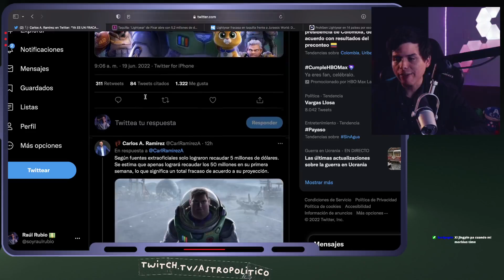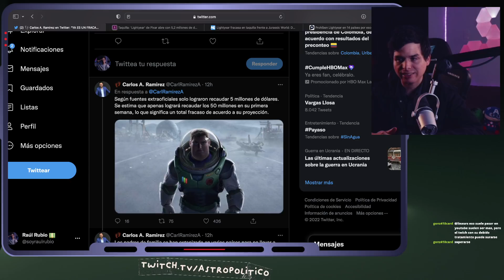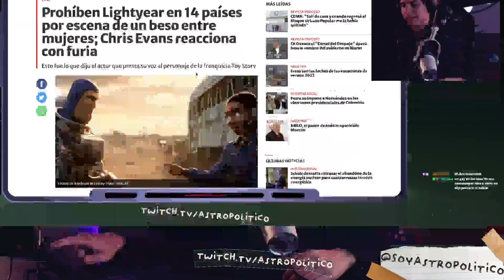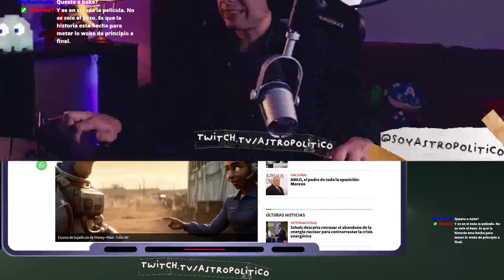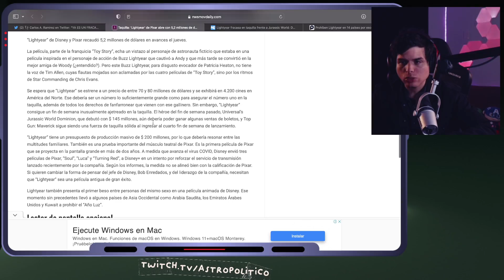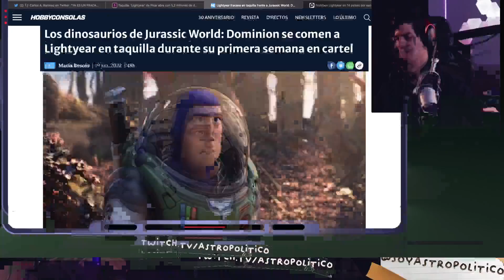🌈 LIGHTYEAR FRACASA EN TAQUILLA por mostrar BESO LGBT 🤣 progres ideología de genero | Astro Político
👽 LIGOTEO INTERGALÁCTICO 👽